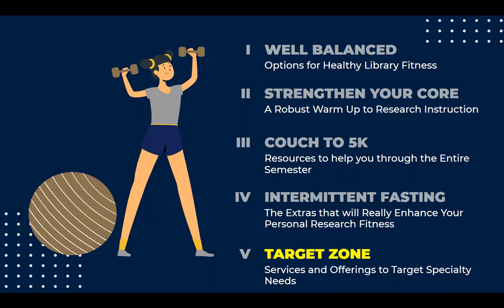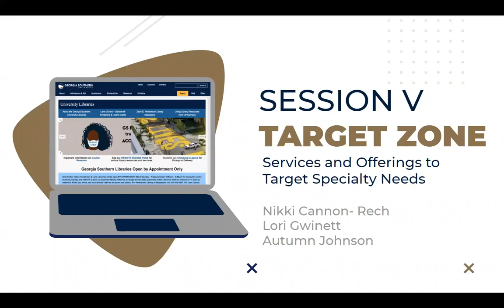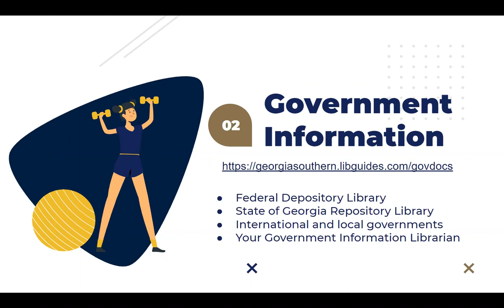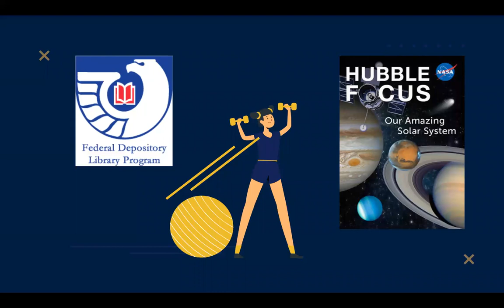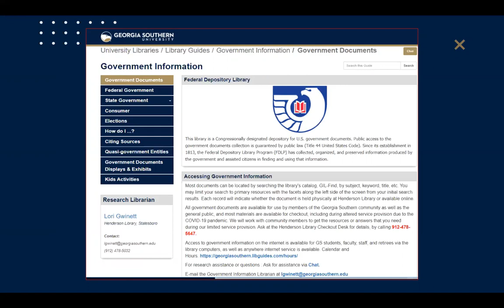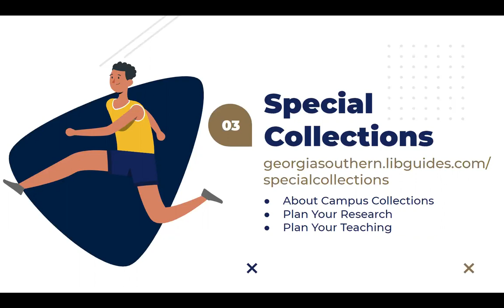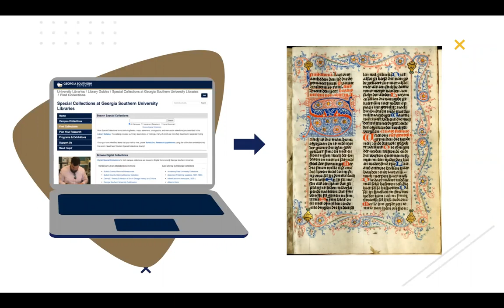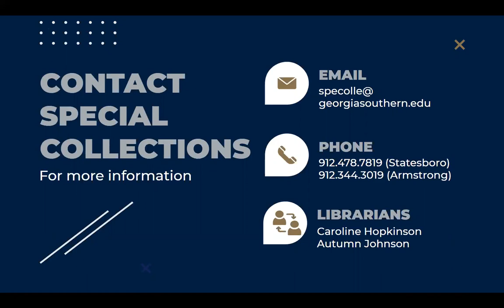Target Zone: Services and Offerings to Target Specialty Needs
Overview of specialized resources offered uniquely by Georgia Southern Libraries including OERs, the Federal Depository Library Program, and Special Collections on both campuses

This session is the fifth and final installment of the "Drop-In and Give Us Ten" faculty workshop series designed to target faculty library fitness and start the 2020 academic year off right!